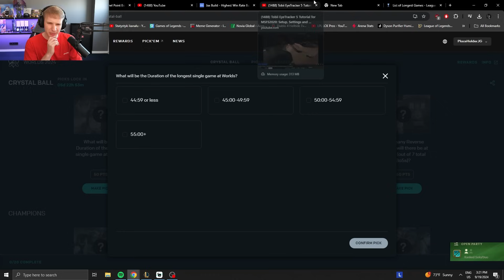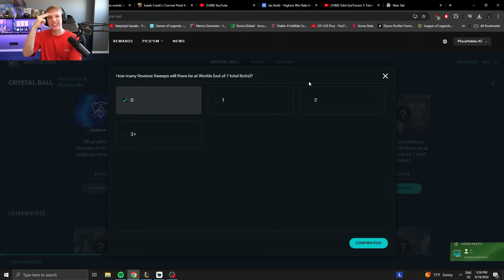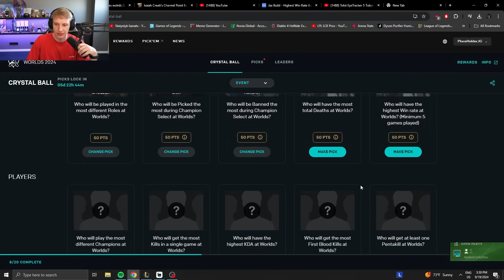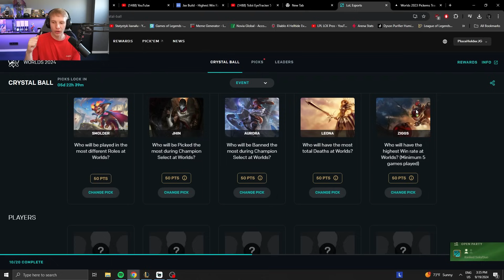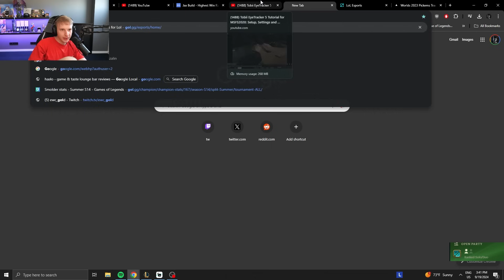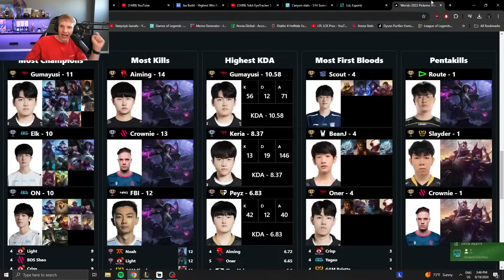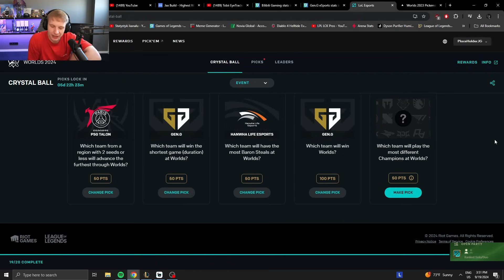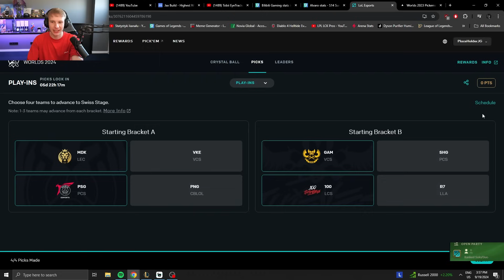JANKOS WORLDS 2024 PICKEMS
Youtube Channel Managed By: DropKickBass Productions